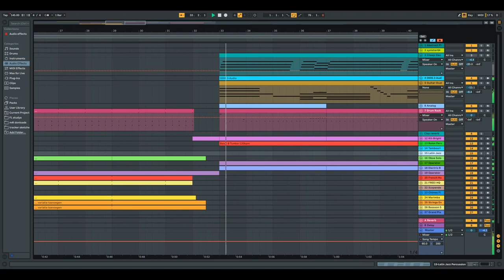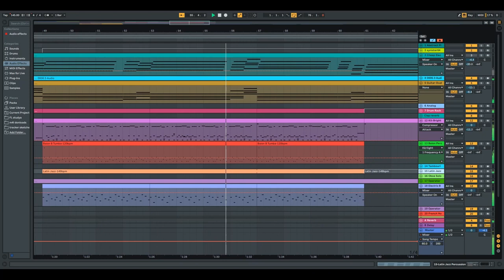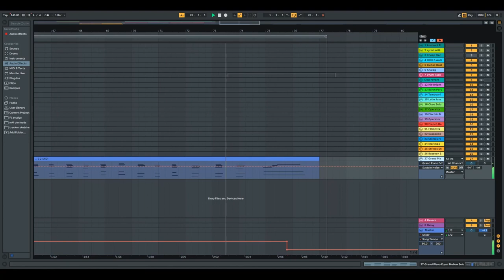RoccoW - I can see the future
Special thanks to Roeltje for additional piano playing and sampling!